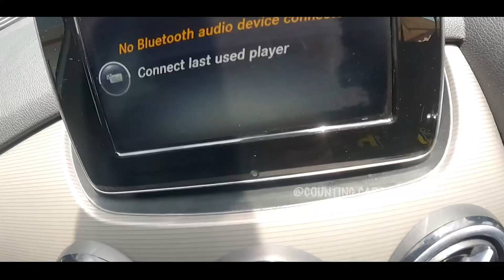വില കുറവിൽ Europe ൽ കിടന്ന BENZ B200 കേരളത്തിൽ🔥| Used Cars kerala | Second Hand Cars.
Price of this car : 16 Lakhs Negotiable